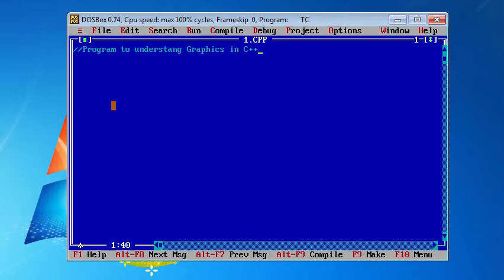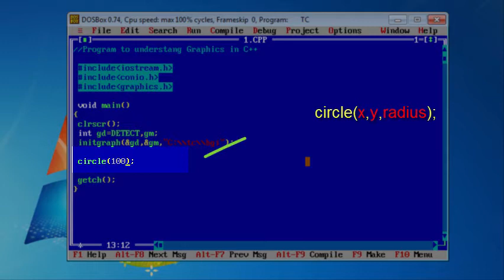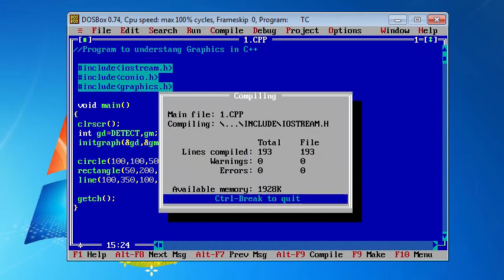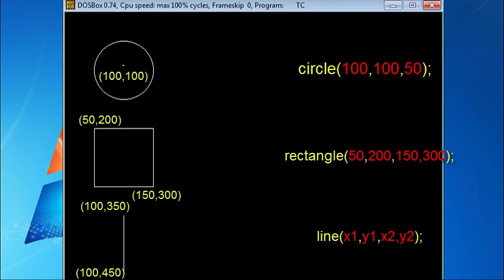Understanding C++ Graphics basics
This programs explains C++ graphics (basics).Shapes such as Rectangle,Circle,Line with Syntax.This also explains the question how to draw Rectangle, Circle , line in C++ graphics (Computer graphics) !